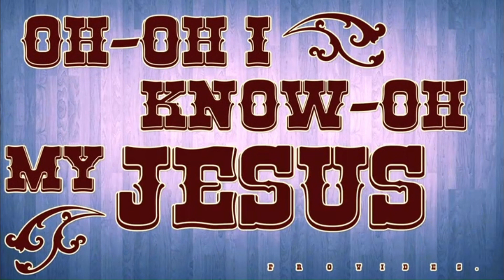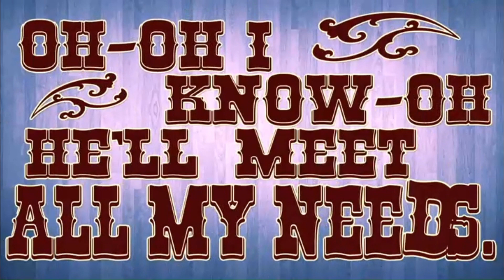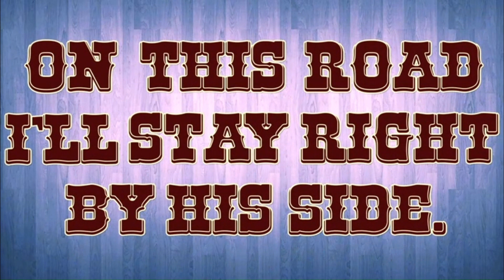Oct 8 2023 CCCkids 10:45am Service Wrangler Roundup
Wrangler Roundup lesson 6